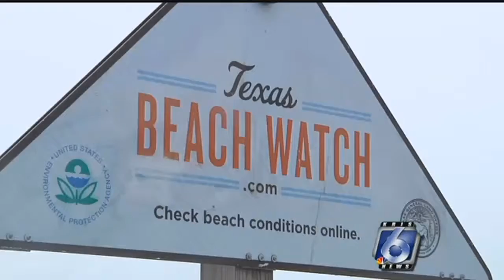Volunteers get head start on beach preparations for Spring Break